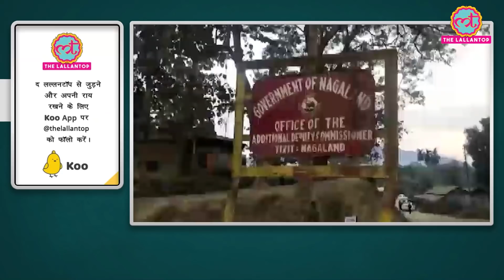Jharkhand petrol subsidy: 25 रुपए प्रति लीटर सस्ता पेट्रोल कैसे मिलेगा | Hemant Soren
Jharkhand CM Hemant Soren has announced a subsidy of 25 rupees per liter on petrol up to 250 per BPL family per month via direct benefit transfer.